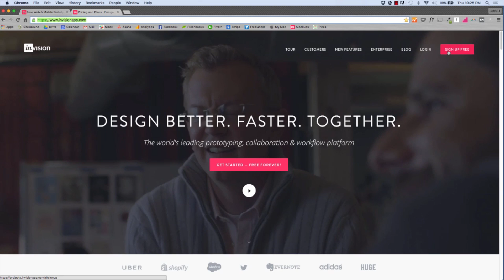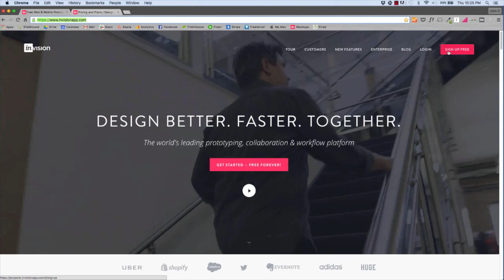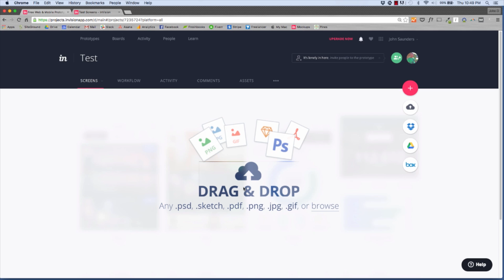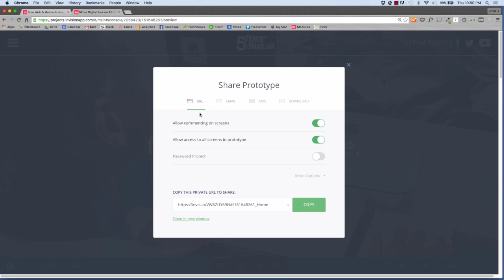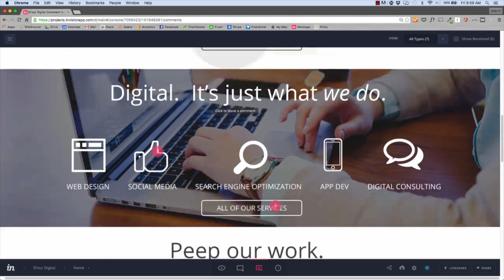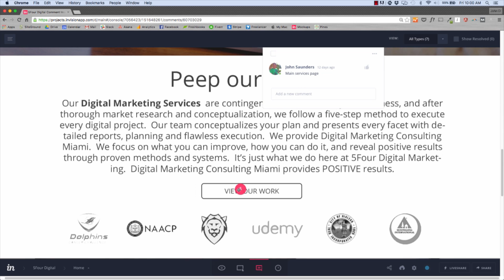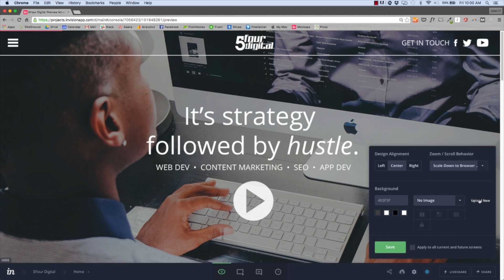An Easy Way to Present Client Website Mockups | Ep. 17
Hey Digital Fam!  My name is John D Saunders and in today’s Digital Block, we talk about how to present client website mockups with one easy and free tool.

INTRO

So, you’ve started a brand new web or app design project for a client or your business.  At 5Four Digital we follow a five step approach to web development, which you can find out more righhhht….there.

It almost always starts with the Concept.  It’s basically where we work with a client to lay the ground-work of the website look and feel as well as the user experience.  Now, a long time ago, we use to build out sites with the information provided by the client.  So, if the client didn’t like the design or the look and feel, then we basically had to start again and develop the entire website over.

Yeah, BLEEP that.

So, fast forward to now our process includes a complete wireframe or website mockup we create in photoshop the client can visually see and interact with.  That way, they can make any fundamental changes or tweaks based on a real, live view of their site.  Plus, it works out for our team because we don’t have to do any type of development, just design work.  So, how do we do it?  One awesome tool:

Invision  aka the most bad-ass software on the planet.  Oh, and it’s free.

Invision lets you create Web & Mobile (iOS, Android) designs into clickable, interactive Prototypes and Mockups. So you’re able to Share and Collaborate on them with others.  It’s a really intuitive tool that ANYONE can use.  Yes, I mean ANYONE.  We’ve had clients who aren’t super computer savvy breeze through the system.  So, in this episode, I wanted to do a quick dive into a few projects for you to check it out.  Let’s go!

- Invision App Content -

-5Four Digital is a boutique Digital Marketing Shop in Miami Florida specializing in Content Marketing, SEO, Web Design, App Development and Digital Strategies